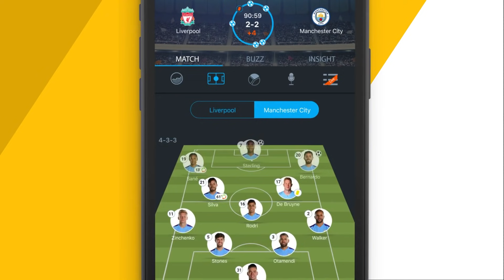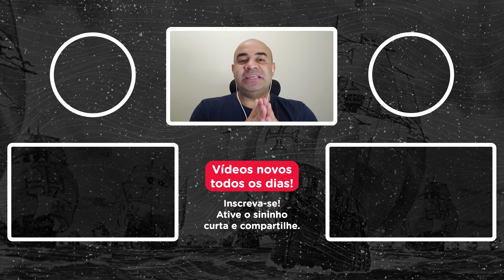MUITOS REFORÇOS! VASCO INVESTE EM VÁRIAS CONTRATAÇÕES PARA O TIME SUB-20 E ESPERA GANHAR COM ATIVOS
365Scores: o seu aplicativo de resultados ao vivo, notícias, transferências, escalações, tabela de classificação em tempo real e muito mais!

Como a questão financeira do Vasco é complicada, principalmente para contratações, a diretoria vem tendo uma saída. O clube conseguiu alguns reforços para o time Sub-20. A ideia é pagar menos por bons potenciais e ganhar na frente. Confira!

SEJA MEMBRO DO CANAL ATENÇÃO, VASCAÍNOS!

ASSOCIA VASCO!